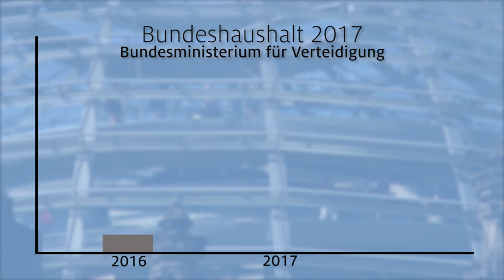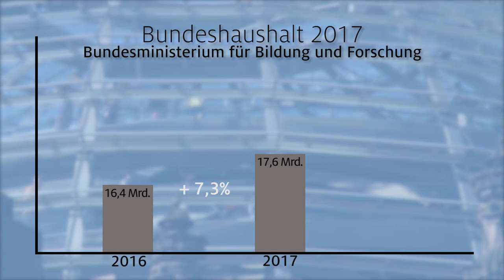Brinkhaus: Bundeshaushalt 2017 ohne neue Schulden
Eine gute Nachricht: Der Bundeshaushalt für das Jahr 2017 kommt ohne neue Schulden aus. Gleichzeitig sieht er aber leichte Entlastungen für den Steuerzahler und große Aufstockungen für die Bereiche innere und äußere Sicherheit, Migration sowie Bildung und Forschung vor. Der Haushalt 2017 umfasst Ausgaben in Höhe von rund 329 Milliarden Euro. Das sind 11,8 Mrd Euro mehr als im aktuellen Haushaltsjahr 2016.